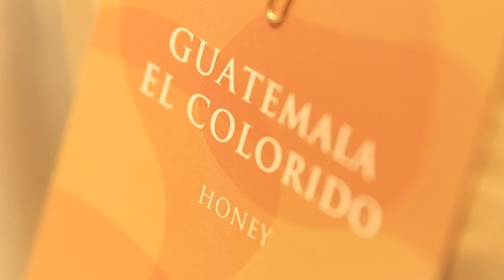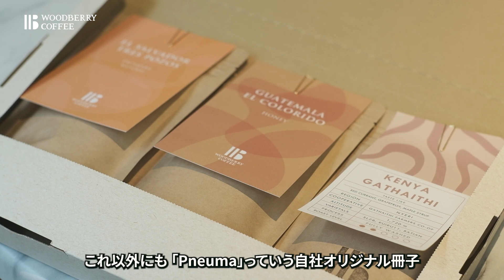【オリジナルのプロセス!?】ウッドベリーのコーヒー定期便、7月のラインナップ【彩り豊かに】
今回はウッドベリーコーヒーの定期便、2023年7月のラインナップをご紹介させていただきます。
ウッドベリーオリジナルの生産処理を施した「グアテマラ / エル・コロリド」を筆頭に、個性あふれる夏らしいコーヒーたちが揃いました。
動画を参考に、コーヒーを楽しんでいただけたら幸いです！

▼目次
0:00 オープニング
0:30 今月の3種類はコチラ！
1:15 実際に淹れてみましょう
2:36 抽出開始
6:08 コロンビア / エル・コロリドのお味は？
7:49 エルサルバドル / トレスポソスのご紹介
8:12 コーヒー屋さんがケニアに夏を感じる理由
9:10 エンディング / コーヒー定期便のご紹介

▼本日ご紹介したコーヒー豆はこちら！
①グアテマラ / エル・コロリド

②エルサルバドル / トレスポソス（パカマラナチュラル）

③ケニア / ガタイティ
※動画内でガタイティを「農園」として紹介していますが、厳密には「生産者組合」ないしは「ファクトリー」を指します。

▼トレスポソス農園について、もっと詳しい情報

【ウッドベリーコーヒーの定期便をお得に！限定キャンペーンサイト】

▼東京に5店舗ございます。お気軽にお立ち寄りください！